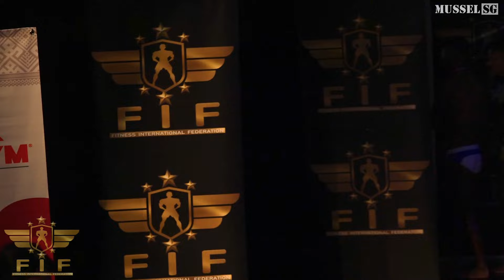FIF World 2024 - Men's Sports Physique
FIF World Championships 2024 * Men's Sports Physique * Junior, Senior, Below 170cm & Above 170cm, Overall
Fitness International Federation

25 August 2024 (Sunday) 12pm
Festival Arts Theatre
Our Tampines Hub
1 Tampines Walk
Singapore 528523
SINGAPORE

***Competitors:
*Men's Sports Physique (Junior, Under-24)
(206) Zhang Hai Meng (China) - Champion
(222) Ge Ze Zai (China) - 3rd
(287) Shi Hong Lei (China) - 2nd Place

*Men's Sports Physique (Senior, Over-30)
(226) Cai Xiao (China) - Champion
(245) Wu Wen Han (China) - 2nd Place
(299) Hans Indrajaya (Indonesia) - 3rd Place

*Men's Sports Physique (Below 170cm)
(220) Zhang Guo Peng (China) - 3rd Place
(246) Shen Wei Bin (China) - 2nd Place
(279) Rizki Syabruddin Pily (Indonesia) - Champion

*Men's Sports Physique (Above 170cm)
(172) Wang Meng (China) - Champion
(225) Bharath Umesh (India) - 3rd Place

*Men's Sports Physique (Overall Champion)
(206) Zhang Hai Meng (China) (Champion, Junior Under-24)
(226) Cai Xiao (China) (Champion, Senior Over-30)
(279) Rizki Syabruddin Pily (Indonesia) (Champion, Below 170cm)
(172) Wang Meng (China) (Champion, Above 170cm) ***OVERALL CHAMPION (Awarded Pro
Card)